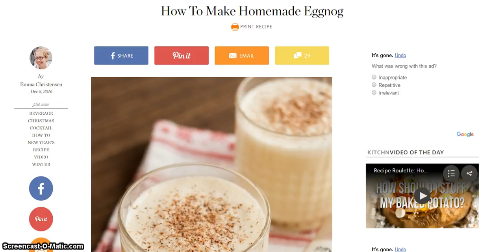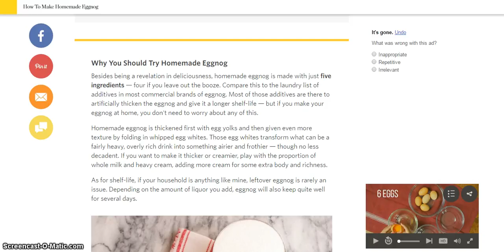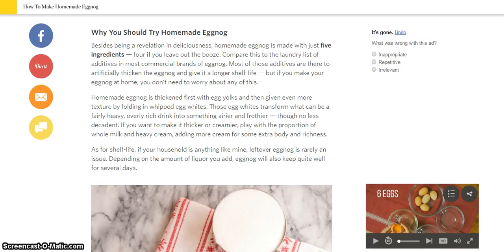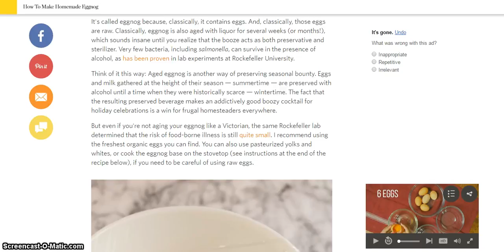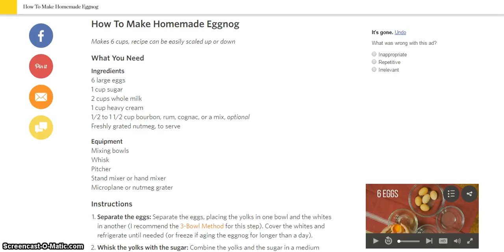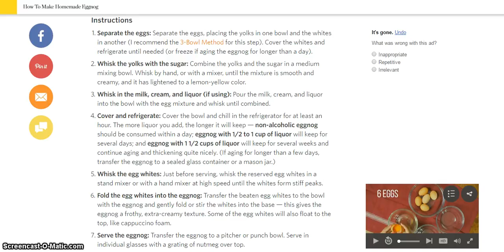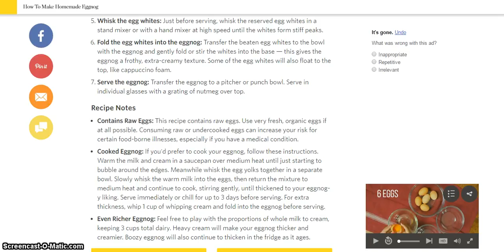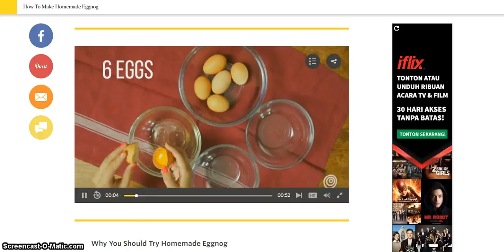NEW 2017 - HOW TO MAKE HOMEMADE EGGNOG